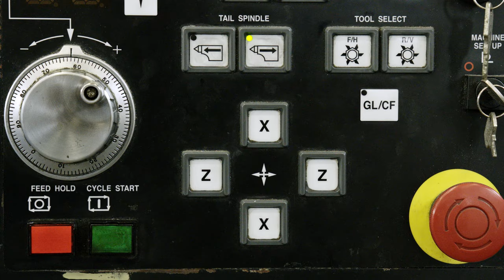Vega Composites - Advanced Design and Manufacturing for Carbon and Glass Reinforced-Fibers Materials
At Vega Composites, we provide our partners and customers with all the technical capabilities and in-depth know-how (from design to production and tests) needed for high-tech frames and parts for Defense and Aerospace sectors.
Our heritage derives from 30 years of history and continuous presence in the markets, covering a wide range of items from reduced size (less than 1 meter) up to large-scale systems (25 meters).